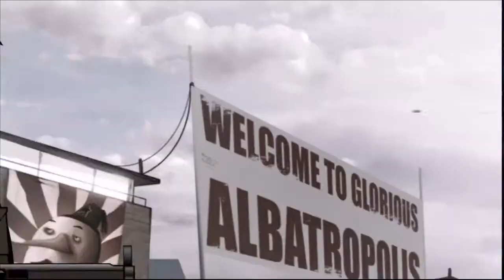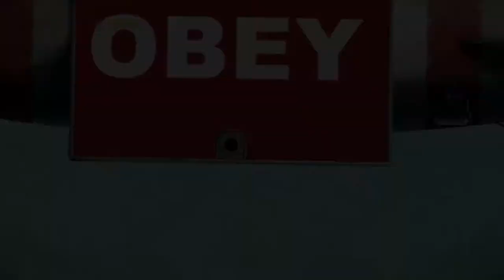Rocketbirds: Hardboiled Chicken (P1) CHICKEN VS PENGUIN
Sorry for the low mic volume it will be fixed in the next episode! LET ME KNOW IF I SHOULD CONTINUE THIS LETS PLAY  :)